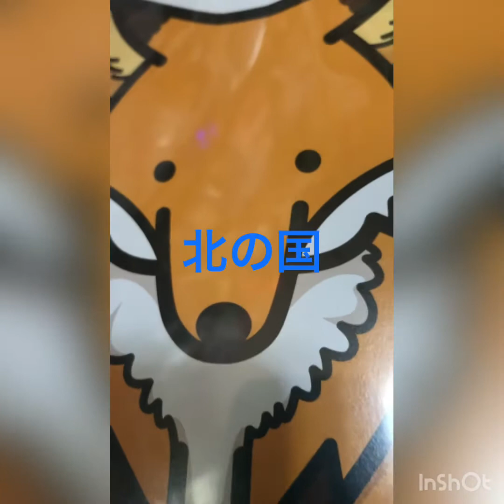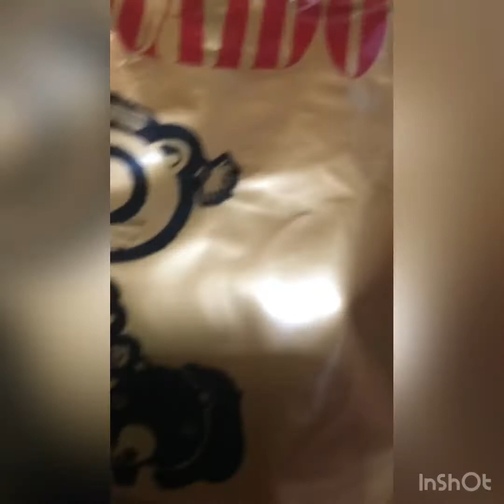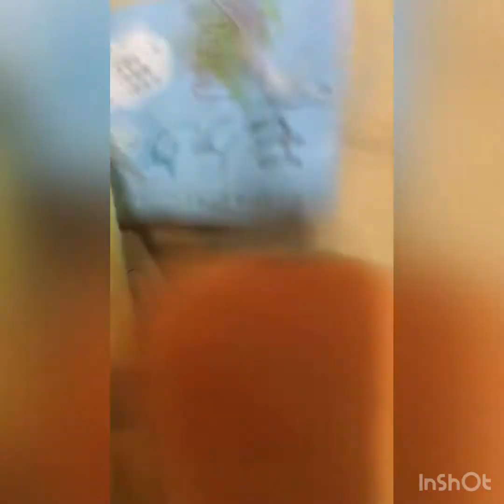∞え？サプ品大切にします！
今回は安田章大さん担のeighterさんからご連絡があり、送ったよと！

まぢか！サプ品

(T . T)泣きましたのでテイク2になります。
紹介やアップすぎて、、どうもスイマセン(T . T)

サプ品を送って下さりました。
安田君担当のeighterさんありがとうございました。

コロナは引っかかりましたが後からの結果で大丈夫でした。濃厚でセーフになりました。
ご迷惑おかけして誠に申し訳ございません。